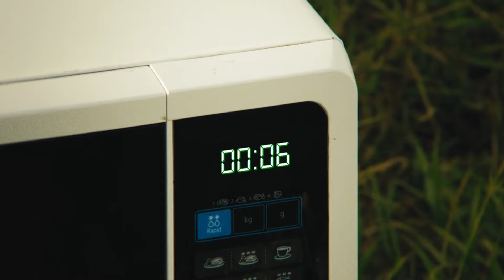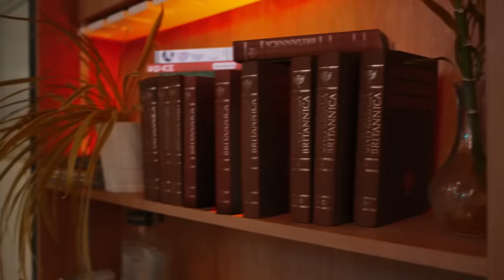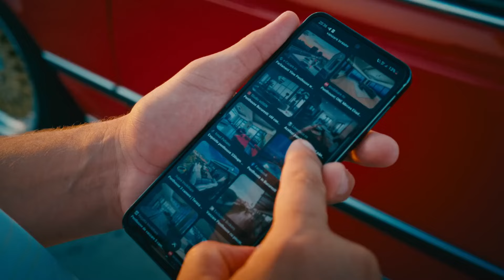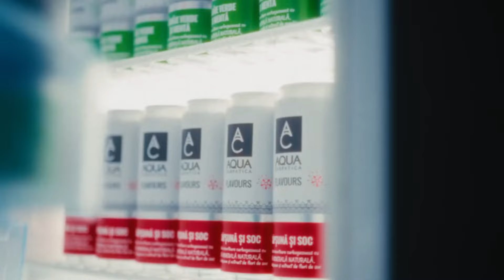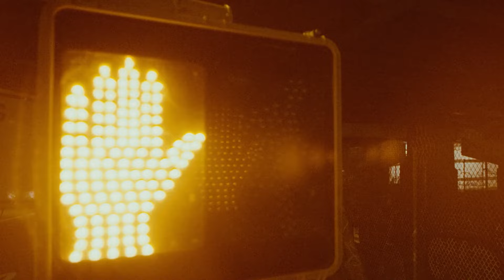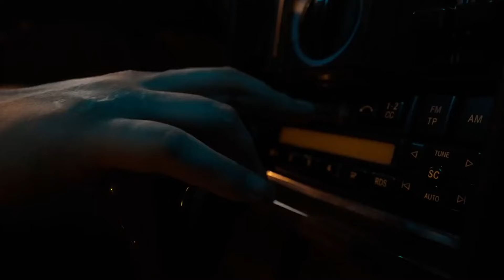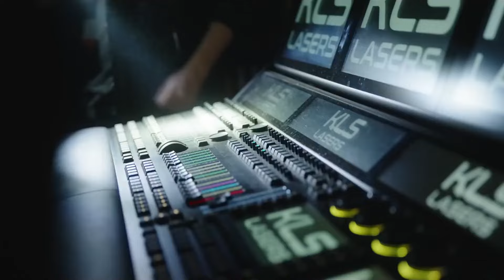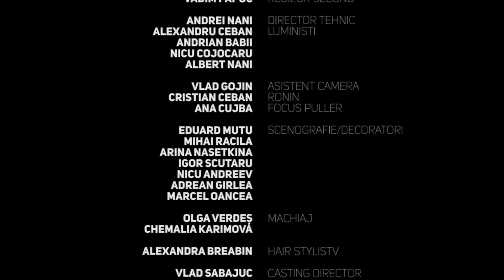Top 100 Muzica Romaneasca 2024 🎶 Cele Mai Ascultate Melodii Din 2024 🎶 Colaj Hituri Romanesti 2024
👇Dacă ți-a plăcut acest mix, nu rata recomandarile noastre:

🎶Top 20 Muzica Romaneasca 2024 🔥 Mix Cele Mai Noi Hituri Romanesti 2024 🔥 Top Muzica Noua 2024
🎶Top 90 Muzica Romaneasca 2024 🎵 Top Melodii Radio & Cele Mai Ascultate Hituri Romanesti 2024

🎵 Am pregătit pentru tine cea mai buna muzica romaneasca a momentului! În acest mix, vei descoperi cele mai bune hituri ale anului 2024, de la cele mai ascultate melodii la cele mai noi hituri romanesti.

Tracklist:
00:00:00 Andia - De la Dela
00:03:13 Connect-R - Sokeres
00:05:56 Nicole Cherry - MY LOVE
00:08:17 The Limba x Misha Miller x Andro feat. Dyce - Mamma Mia
00:11:16 IRAIDA x PUYA - Las-o asa
00:14:02 Connect-R x Raluka x Johny Romano - Pe Repeat
00:16:51 JO - Sa curga sampania
00:19:45 Andra - Să Te Iubească Cineva
00:22:44 Alina Eremia, Mario Fresh - Ai fost
00:25:59 Andrei Banuta - Andreea Banica x Andrei Banuta – Ai gresit
00:29:03 AMI - Nostalgia
00:32:17 The Urs - Pamantul
00:35:06 AMI - Ador, Ador
00:37:35 Andrei Banuta - Inima mea e locul tau  Live Session w Band
00:40:13 Alexia - Interstelar
00:43:32 Delia x ANTONIA - eRAI
00:46:17 The Urs - Taramul interzis
00:49:05 Eva Timush x JUNO - Imuni la bine
00:51:47 Irina Rimes - Dudadu
00:54:11 Mario Fresh - Nu Plânge
00:57:53 VESCAN, Eva Timush - Colegi de apartament
01:01:47 The Motans, Delia - Tu O'clock
01:05:02 ANTONIA - Ploi de Tequila
01:07:28 Nicole Cherry, Puya  - Paharul sus
01:10:15 Alina Eremia - Nu te mai aștept
01:13:14 RUBY - Vina mea
01:16:14 Majii, Alina Eremia - Vineri 13
01:19:20 PUYA, ANTONIA - Cum Se Imparte Dragostea
01:22:40 Connect-R -  Angela
01:25:43 Mario Fresh - Dansezi  Official Video
01:28:36 Misha Miller - Bratele Tale
01:31:33 Nicole Cherry - As vrea sa ma las de tine
01:34:01 Delia, Johny Romano  - Miami
01:36:11 Elena & Mandinga - Asa, cum esti tu
01:39:32 Lidia Buble - Buzele Tale
01:42:14 AMI - INTERSTELAR
01:45:09 PUYA, Iraida - Opriti planeta
01:48:21 Alex Velea - Pierde Vara
01:51:18 Delia - Lololo
01:53:31 Nicole Cherry - Noptile
01:56:03 Delia, Connect-R - Fara te merau
01:59:05 ANTONIA - Iubirea mea e cu tupeu
02:01:43 Nicole Cherry, rares - Nopțile nedormite
02:04:47 YUKA, Zodier - La sacou
02:08:07 3 Sud Est, Andia - Inseparabili
02:11:28 Randi x Holy Molly - Somnambul
02:14:26 Alina Eremia x NOUA UNSPE - CEVA GEN
02:17:17 ADI, Holy Molly - Totul meu
02:19:43 Alina Eremia - Gura Ta
02:22:27 Andrei Banuta -  Altfel de amor

🔔 Nu uita să dai un like și să te abonezi la canalul nostru pentru mai multe mix-uri și recomandări muzicale.